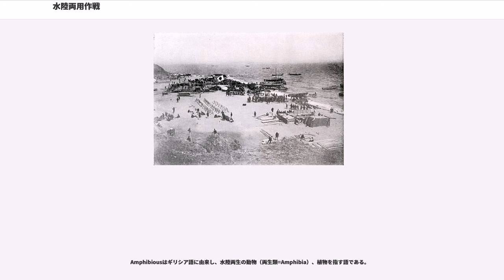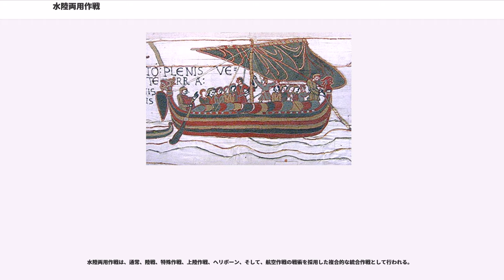水陸両用作戦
水陸両用作戦（すいりくりょうようさくせん 、、）は、近代戦争における作戦形態、戦闘教義の一つ。陸地に対し、海などの水域を越えて戦力投射を行うことを目的とする。アメリカ海兵隊の中佐によって1920年代に提唱された概念である。

上陸戦、上陸作戦と同義に用いられることも多いが、水陸両用作戦のほうが上陸戦よりも広範囲な意味を含む。

Amphibiousはギリシア語に由来し、水陸両生の動物（両生類=Amphibia）、植物を指す語である。

水上、海上から上陸を行い、進攻する事例は紀元前12世紀の古代エジプトが地中海の島々やヨーロッパ南岸の居住民から攻撃を受けていたという記録が残っている。また、トロイア戦争などでも艦隊から浜に兵を上陸させ陣を敷いている。ジュリアス・シーザーによるイギリス侵攻、ヴァイキング、元寇、スペイン領に対するフランシス・ドレークの襲撃など、上陸戦の例は成功例、失敗例ともに枚挙にいとまがない。

1920年代から1930年代にかけて、アメリカ合衆国と日本との間で戦争が起きることを予想していた人間はほとんどいなかった。実際、1921年にはワシントン海軍軍縮条約も取り交わされている。しかしながら、西太平洋にはマーシャル諸島のような日本の委任統治領があり、そこに日本軍が前進基地を造った場合、アメリカが前進基地を持っていたグアムやフィリピンとのルートは分断され、アメリカ海軍の優位性を損なう可能性があった。その時期に、アメリカ海兵隊にはなどを中心に、図上演習、艦隊演習、士官教育などで高速空母と艦載機の連携による従来の大艦巨砲主義を超える攻撃力をもった独立部隊の構想と海兵隊によって前進基地を奪取する水陸両用作戦の構想が生まれて行く。

1921年、海兵隊司令部戦争計画課に所属するアール・ハンコック・エリス中佐は、ハワイ、グアム、フィリピンといったアメリカの前進基地を防衛しつつ、日本が保有す前進基地を奪取し、日本や中国に進攻する研究論文「ミクロネシアにおける前進基地作戦」を執筆する。エリスがこの作戦を遂行するために提唱した概念が水陸両用作戦である。

水陸両用作戦と同じような考え方は、エリス以前にも存在するが、大規模に実施された例はほとんど無い。例外として第一次世界大戦でのガリポリの戦いがあるが、水陸両用作戦の考え方が未成熟であったために、作戦は失敗している。このため、当時は「水陸両用作戦は不可能」という認識が広まっていたが、エリスはガリポリの戦いの失敗を教訓として水陸両用作戦を発展させていった。エリスの論文は第13代アメリカ海兵隊総司令官によって正式承認され、アメリカの対日作戦の基本となるオレンジ計画の元となる。

第二次世界大戦で、海兵隊はなんども水陸両用作戦を実行し、そのたびに作戦を洗練し、硫黄島や沖縄への上陸作戦へとつながって行き、水陸両用作戦による前進基地奪取のドクトリンと技法は完成して行った。

第二次世界大戦終戦後は水陸両用作戦の不要論も広まったが、朝鮮戦争にける仁川上陸作戦（1950年）によって、有効性は発揮されている。なお、ベトナム戦争においては、戦争の形態が水陸両用作戦とは異なっており、海兵隊はヘリボーンを考案し、実践して行くことになる。

水陸両用作戦は、下記の3種類に分類できる。

水陸両用作戦は、下記の4種類に分類でき、また、近年は5種類めのカテゴリーが重要性を指摘されている。

強襲(Assault)は、水陸両用作戦で最も知られるカテゴリーである。敵の勢力下にある海岸に対して自軍の軍事力を上陸させ、拠点を構築するために実施される。著名な例としてノルマンディー上陸作戦などが挙げられる。

襲撃(Raid)は、強襲と似ているが上陸部隊の撤収や収容が計画に織り込まれている点が異なる。ディエップの戦いのように歩兵1個師団が導入される大規模なものもあるが、小規模な戦力投入で実施されることが多い。

襲撃の実施目的は多様であり、敵に損害を強いる、情報を入手する、陽動、特定の個人や軍事的に重要な装備品などを確保するといった目的がある。

撤退(Withdrawal)は、自軍や物資、民間人を撤退させることを目的とする。事前に計画された作戦の場合もあるが、緊急事態として実施される場合もある。ダンケルクの戦いなどが著名な例として挙げられる。

示威(Demonstration)は、敵を欺瞞したり、陽動するため、あるいは自軍の力を誇示するために用いられる。

その他の作戦への支援(Suppo...